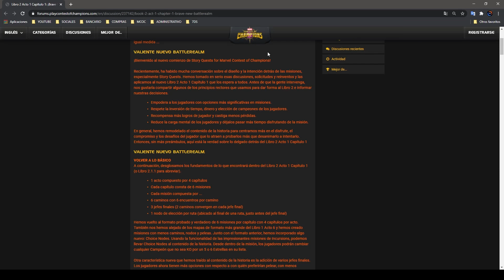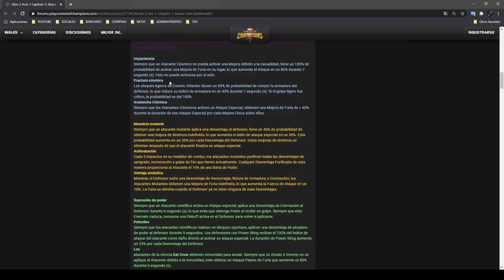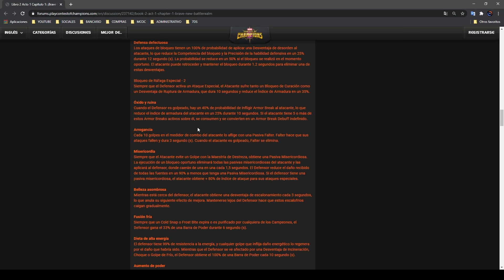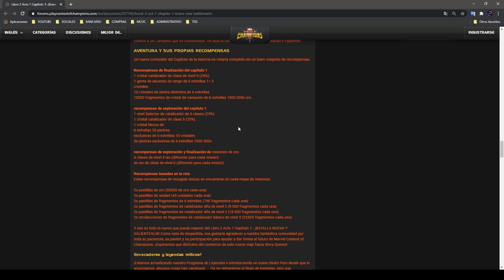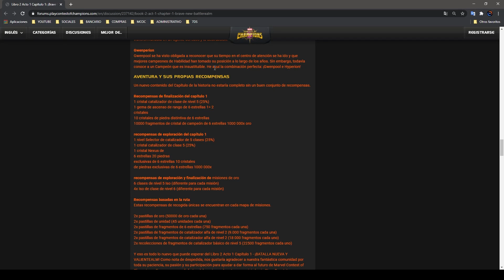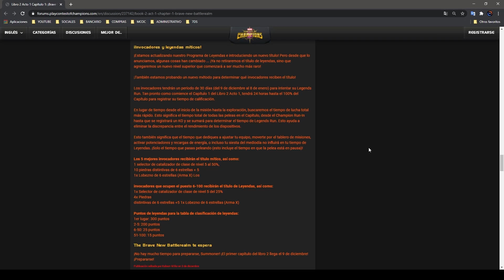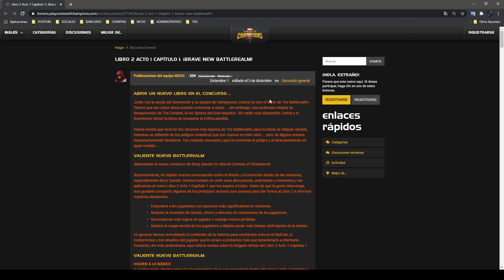¡Inicia La Cuenta Regresiva Al Acto 7! (Libro 2 Acto 1) - Vuelve Wolverine ARMA X + Legend Run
- SERVICIO DE MISIONES Y ARENAS -
- Actos
- Variantes
- Abismo, Laberinto Y Reino
- Arenas Destacadas Y Minimos
- Movimiento De Gesta Y Guerra
- Compra Y Venta De Cuentas MCOC